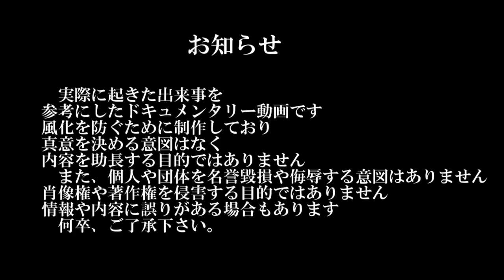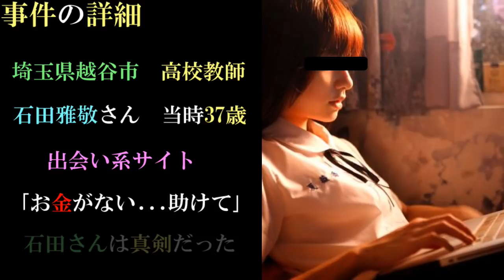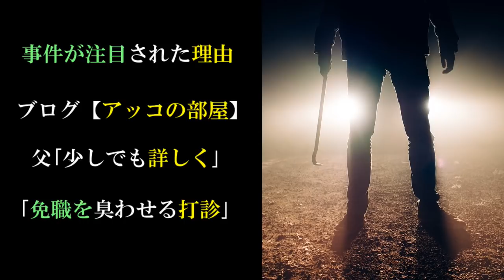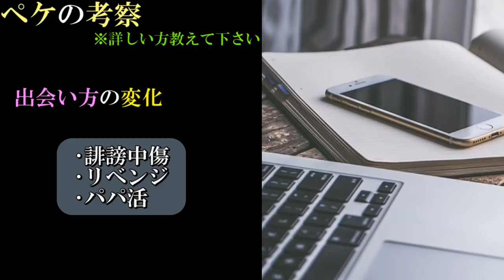【考察】イッシー事件【石田雅敬さん】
リクエストありがとうございますm(_ _)m

皆さんからのコメント･考察お待ちしております
一刻も早く事件が解決する事を願っています

※注意※
個人的な意見や考えも含んでいます。
情報が間違っている事もあります。